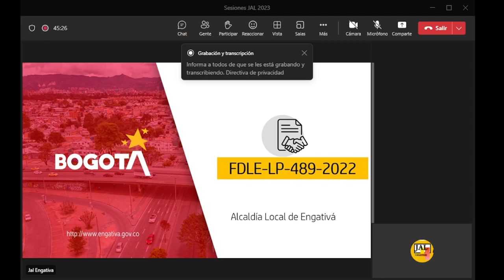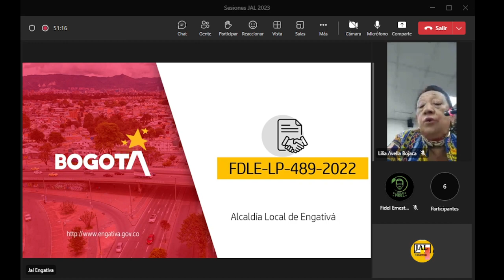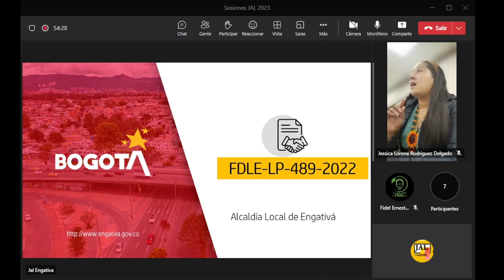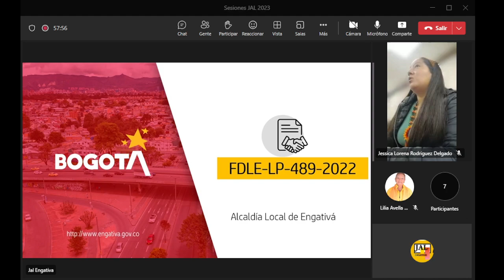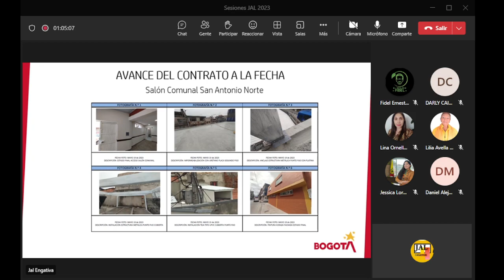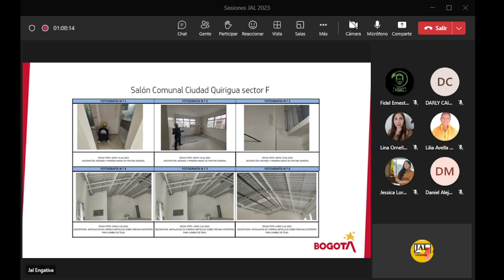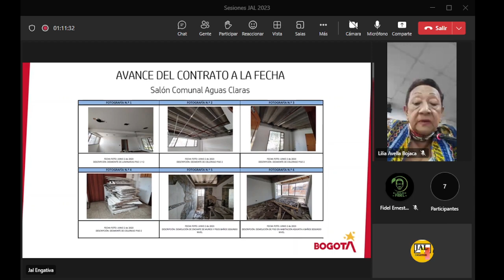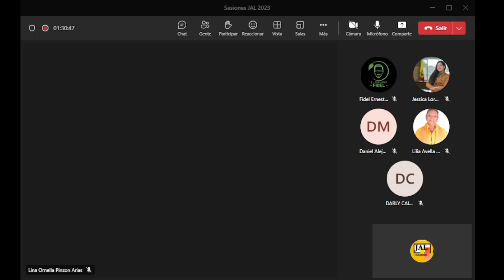16/06/2023| Sesión Ordinaria. Acta No. 35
📍Tema: Avances ejecución contrato de intervención de salones comunales No. 489 de 2022

🙋🏻‍♂️Preside: H. Edilesa Jessica Lorena Rodríguez Delgado